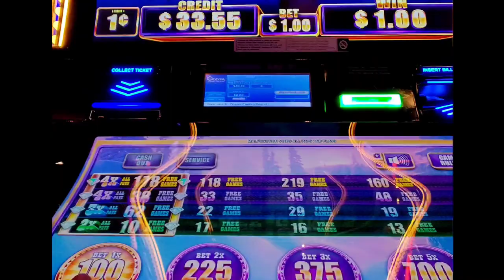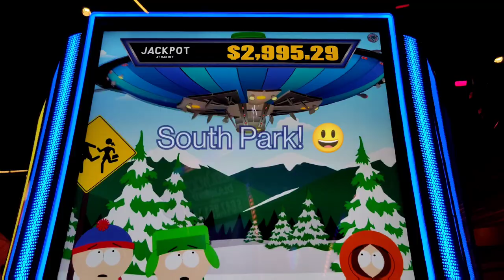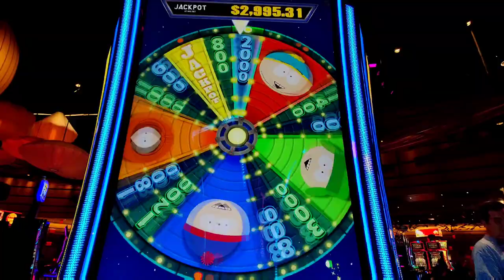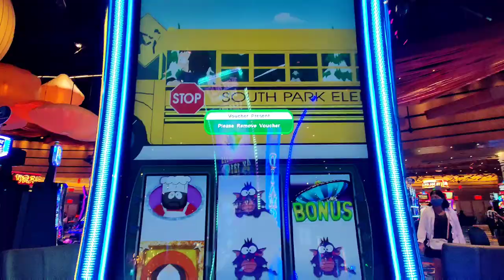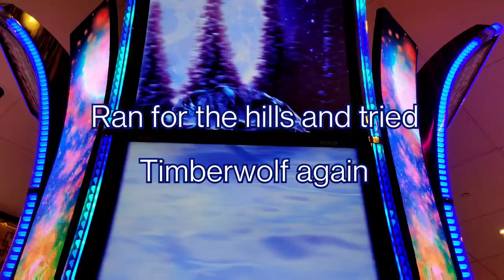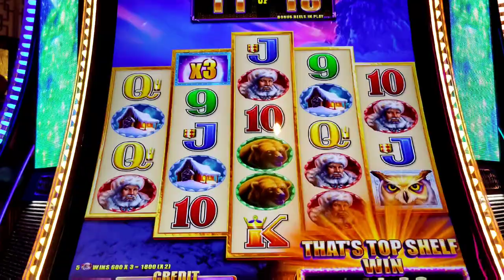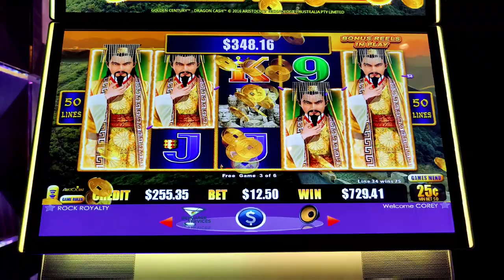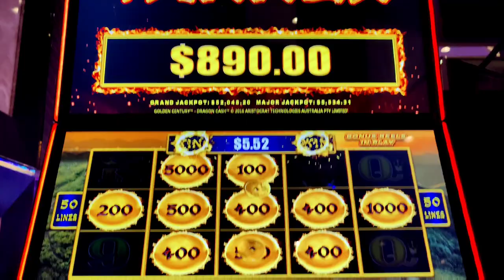South Park Saves My Afternoon in AC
My first time playing South Park and Timberwolf Diamond and I finally left Ocean Atlantic City a winner!  Plus looking for the big win on high limit Dragon Cash at Hard Rock Atlantic City